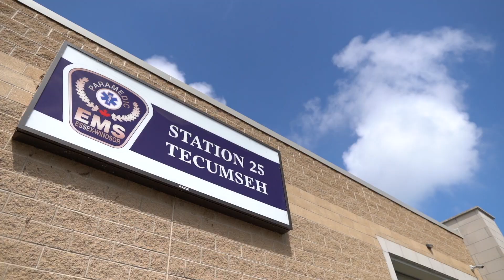Connecting With Community: Essex-Windsor EMS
Connecting With Community showcases community partners and how they are working to improve the lives of others!

This week is all about Essex-Windsor EMS  We chatted with Slav Pulcer the captain of Essex-Windsor EMS.